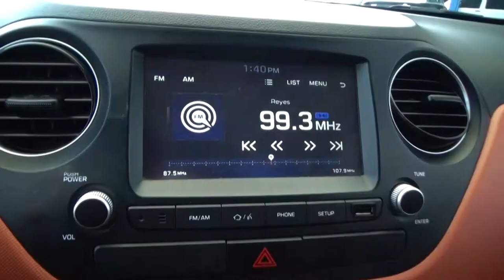Hyundai / Grand / 2020 - 1279